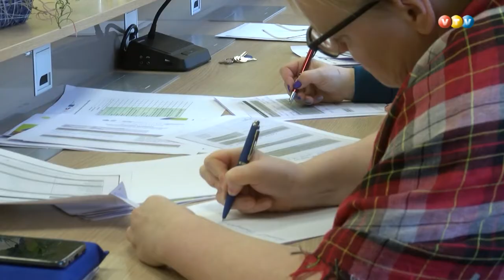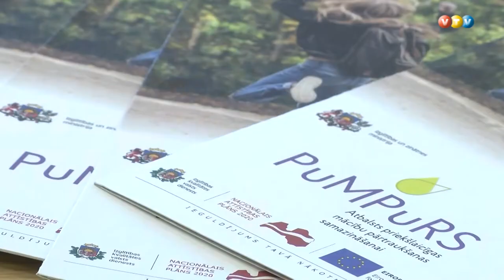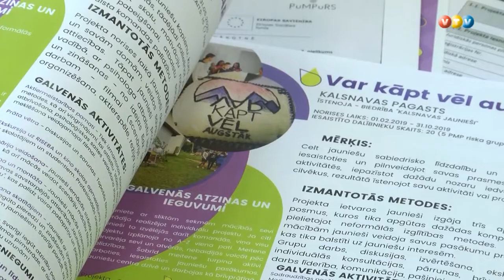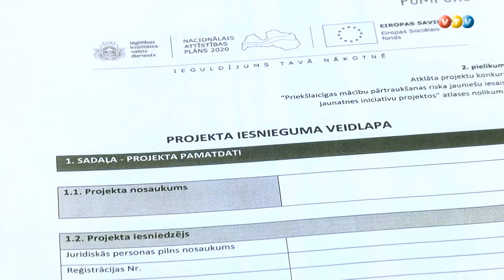Madonas novadā izsludināts jaunatnes iniciatīvu projektu konkurss